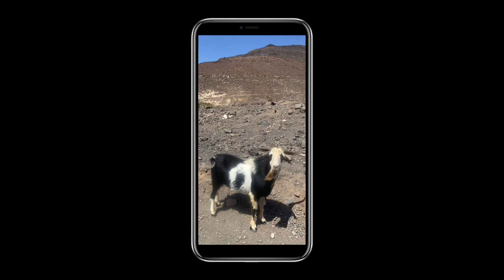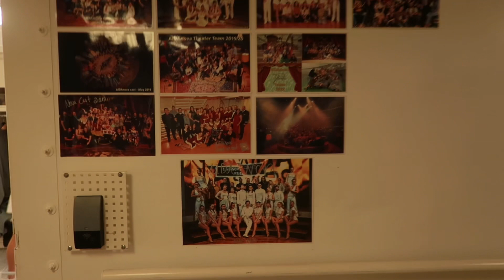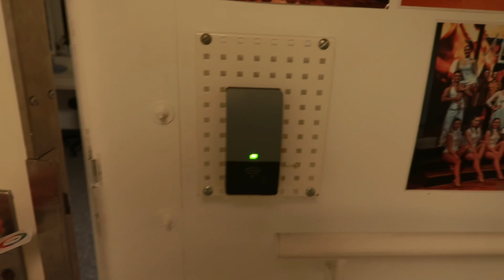Dancers life on deck #22